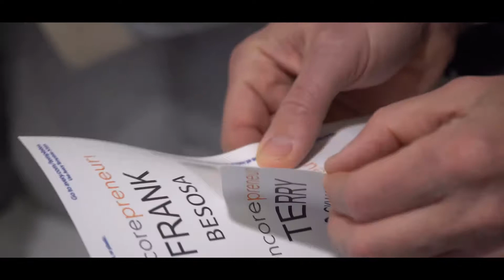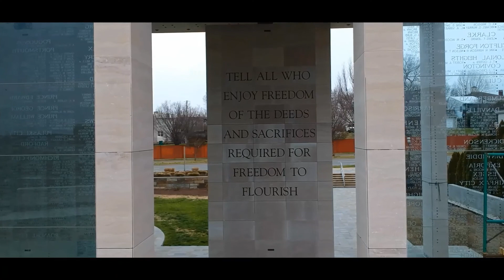Final War Memorial intro